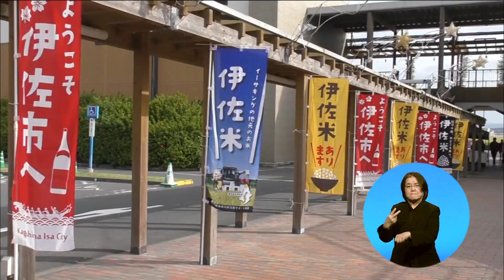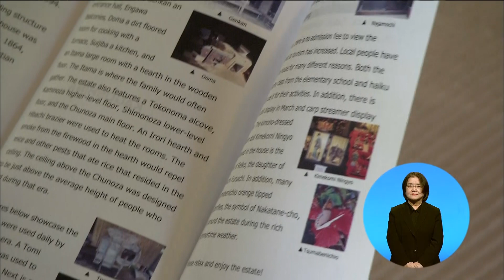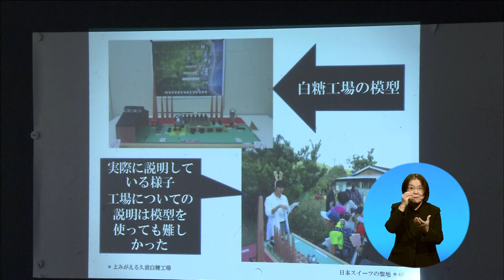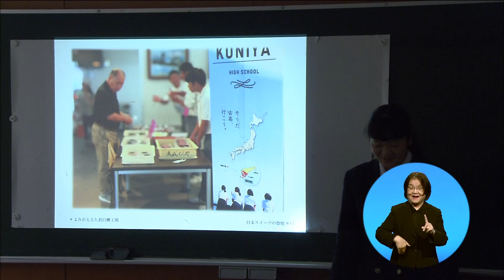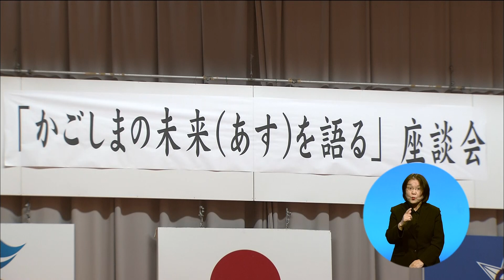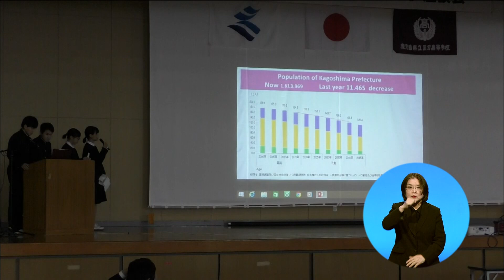地域創生に取り組む高校（2020年3月14日放送）